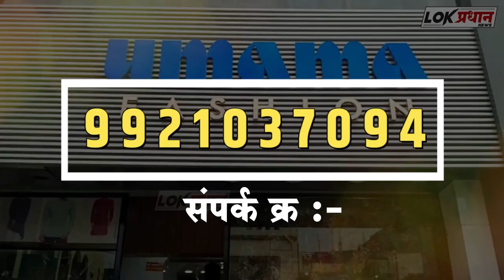मंद्रुप येथील मेन रस्त्यासंदर्भांत सदस्यांनी दिले सरपंचाच्या खुर्चीला निवेदन....